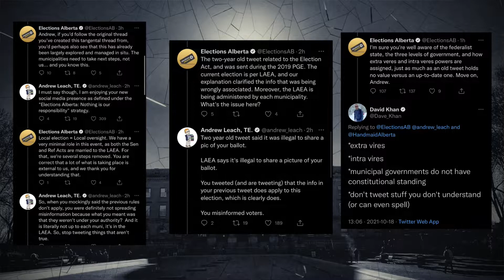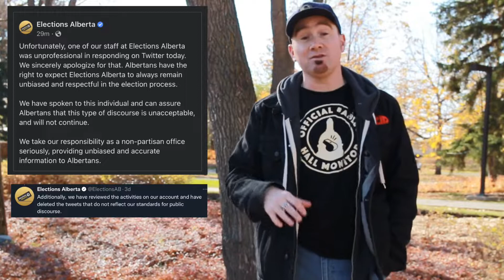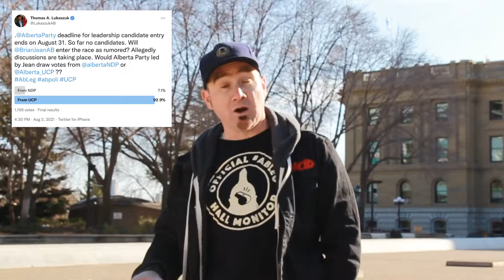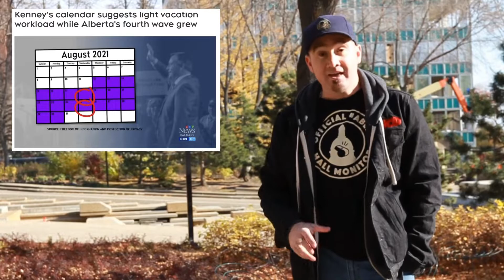The Breakdown - Episode 3.31 - And now for something fun…